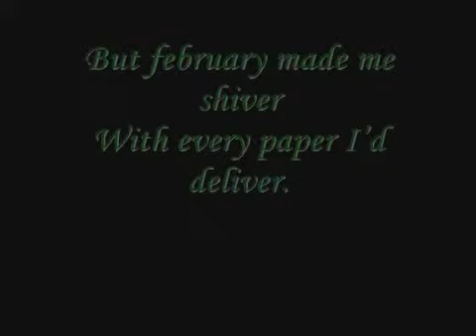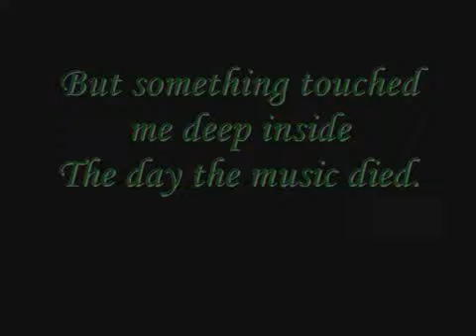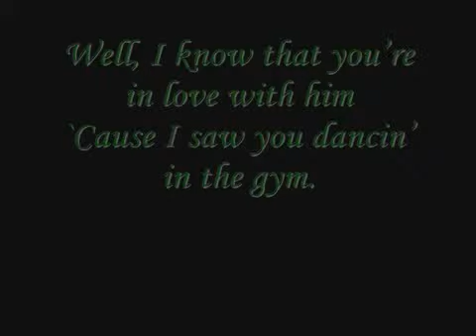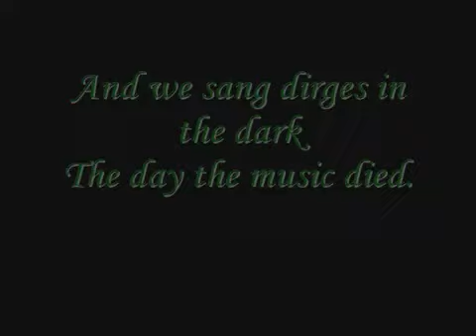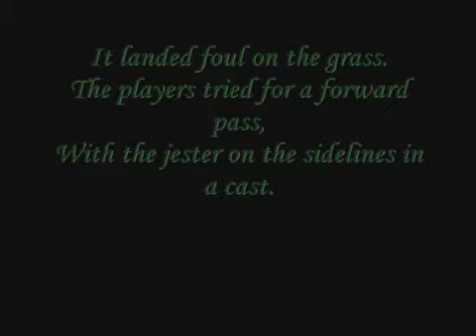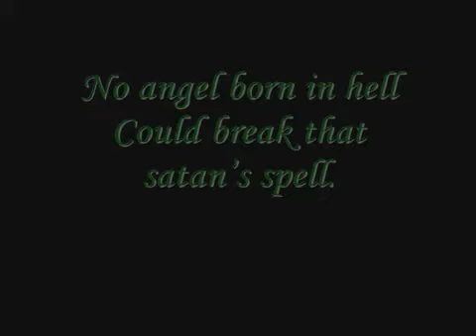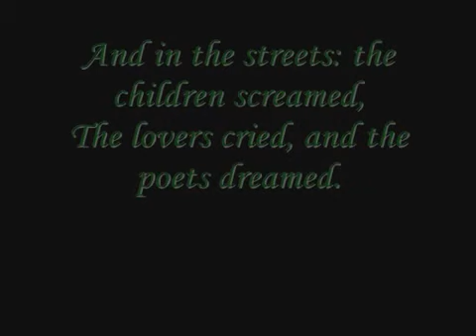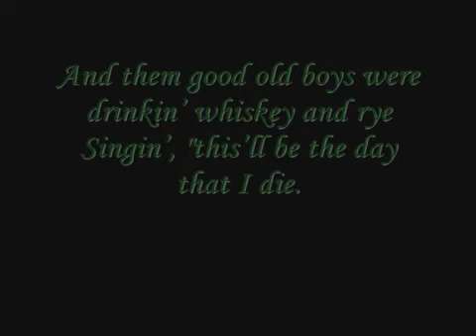Don McLean American Pie with Lyrics medium